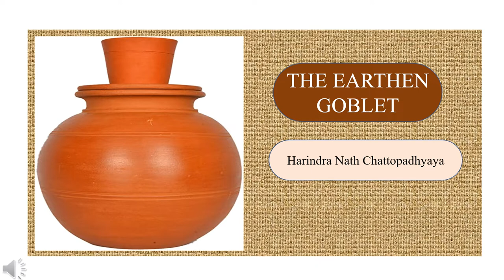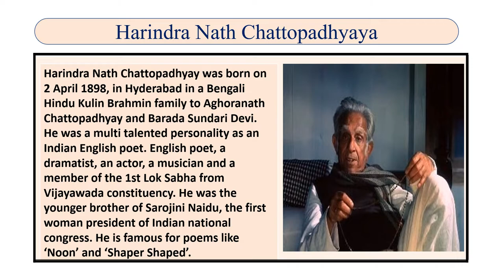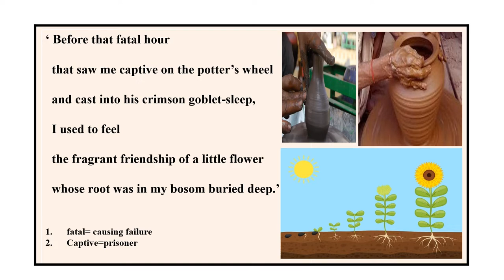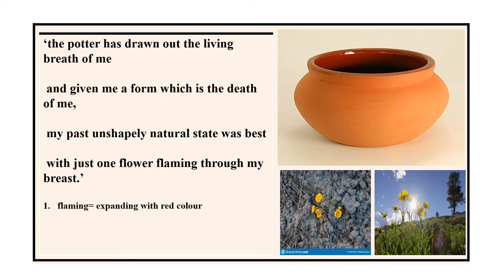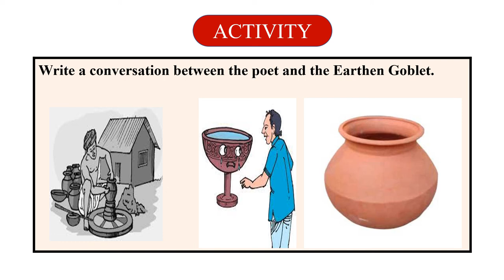The Earthen Goblet-poem, literary devices